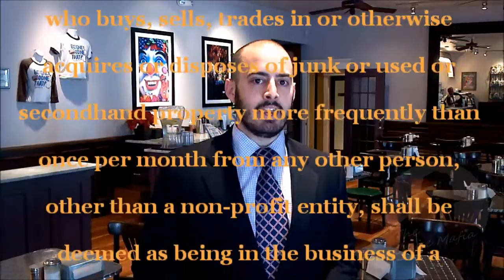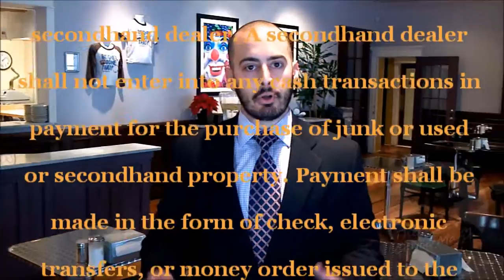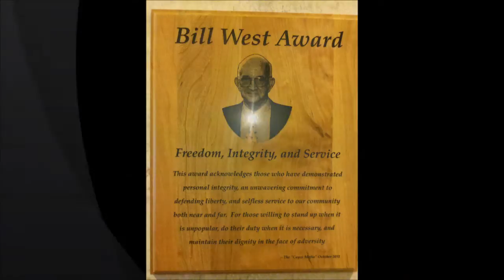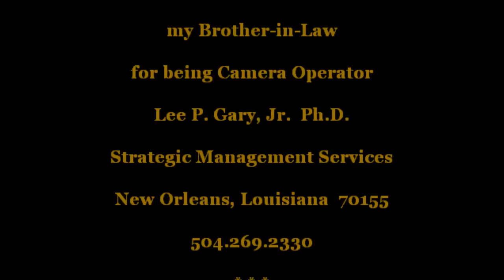"Cayce Mafia" Dec 12 2011 Thad Ackel: Louisiana HB 195,Act 389 Banning Cash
Thad D. Ackel, Jr. Esq.
Lead Counsel at Ackel & Associates L.L.C.
Founder of The Foundation for Economic and Civil Liberty

Discusses:

A new law passed in Louisiana has made it illegal for consumers to pay for second-hand goods with cash, in a ruling that has a substantial effect on the many flea markets in the state.

House Bill 195 states that "Anyone, other than a non-profit entity, who buys, sells, trades in or otherwise acquires or disposes of junk or used or secondhand property more frequently than once per month from any other person, other than a non-profit entity, shall be deemed as being in the business of a secondhand dealer. A secondhand dealer shall not enter into any cash transactions in payment for the purchase of junk or used or secondhand property. Payment shall be made in the form of check, electronic transfers, or money order issued to the seller of the junk or used or secondhand property."

AckelAndAssociates.com

Site Location - Special Thanks to:

New Orleans Hamburger & Seafood Co. Uptown
New Orleans Coffee & Beignet Co.

both located at

Hours: Sun.-Thurs. 6:30am-10:00PM
Fri-Sat 6:30AM-11:00PM

my Brother-in-Law

for being Camera Operator

Lee P. Gary, Jr.  Ph.D.

Strategic Management Services

S t e v e    I s o m

 -- signing off